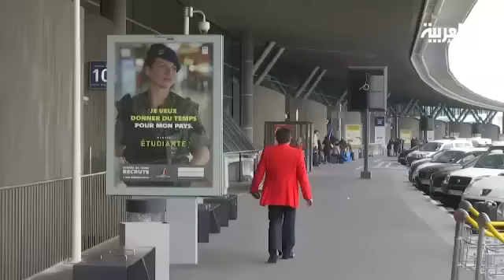ملاحقات وحملات توقيف في بلجيكا وفرنسا